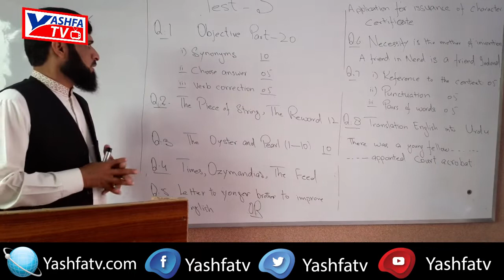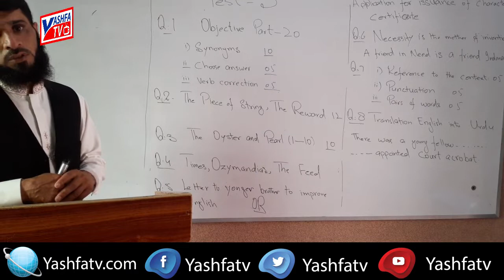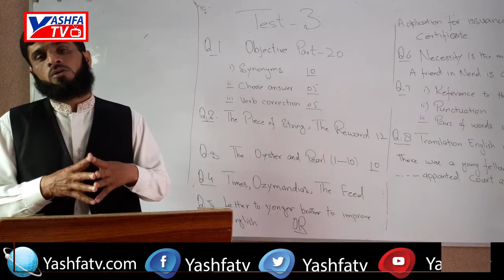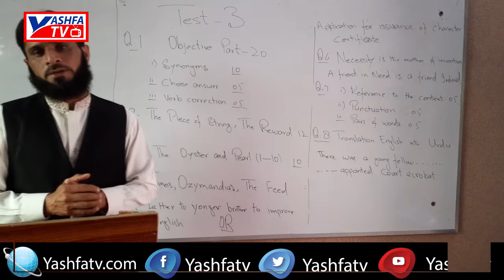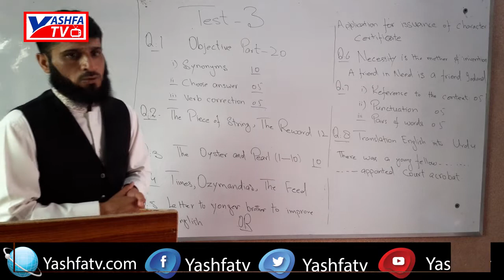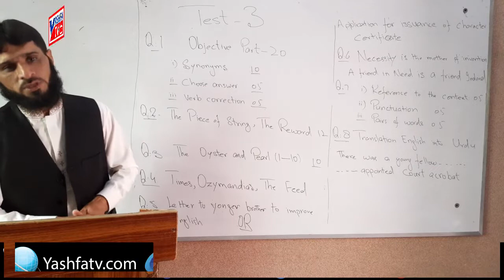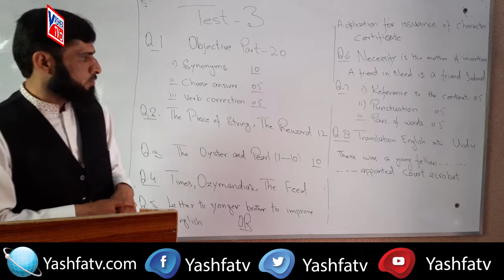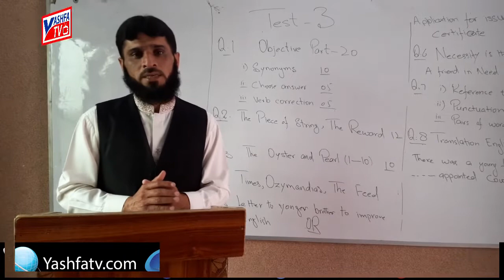Assessment No. 3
Assessment No. 3 by Sir Shafiq